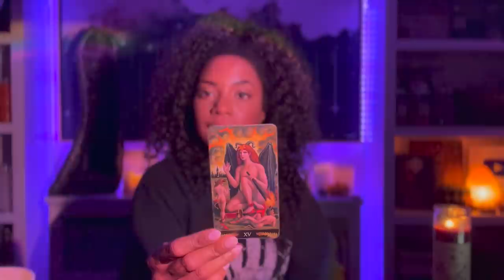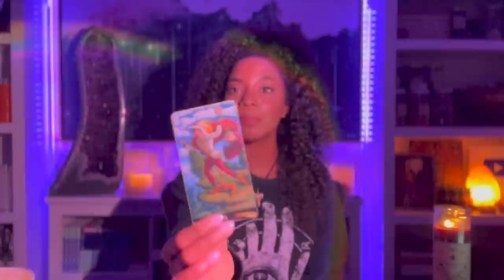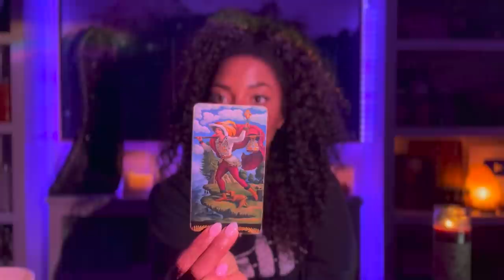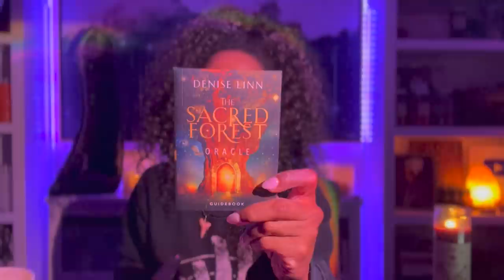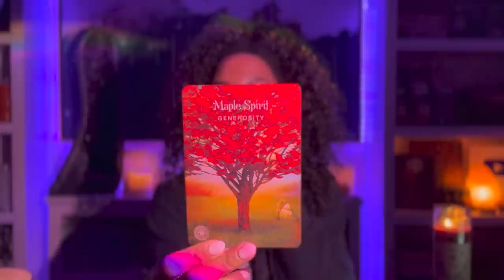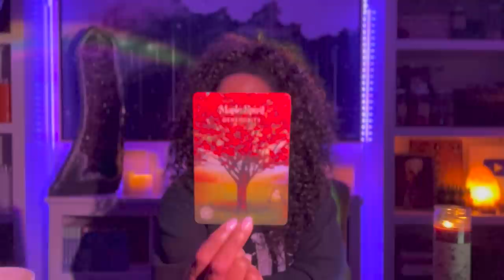Aries, Spirit wants to be GENEROUS with you! Speak Your Heart's Truth Now! 🥰❤️🤩 October 2021